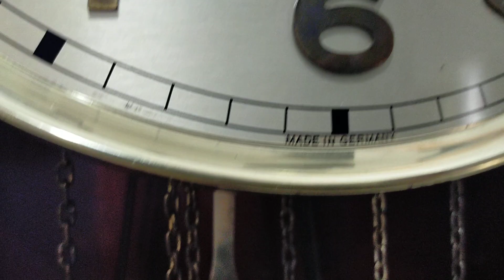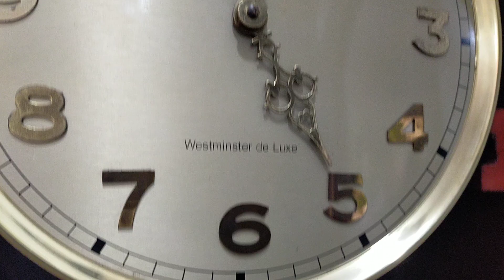jam junghans almari standing tua kuno unik antik grandfather clock